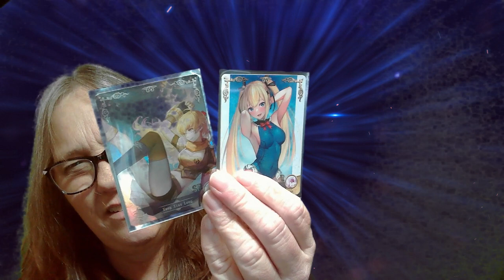MAMA J UNBOXES A MYSTERY BOX FROM BIG DOG DAVE ,, DID WE PULL A GRAIL SCOOBY OR BOOBIES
BIG DOG DAVE

EBAY ID ROCKOFLLFERS